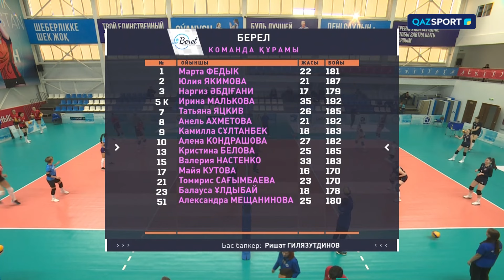Шолу | Берел - Ақтөбе | Волейбол | Қазақстан кубогы